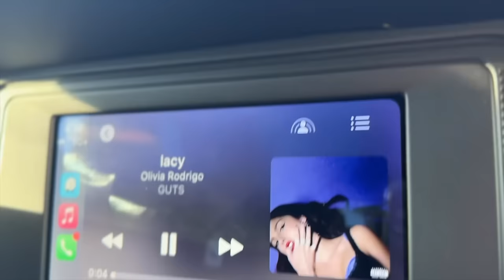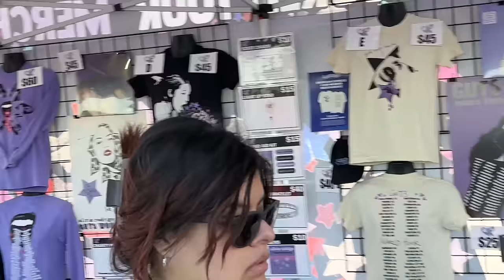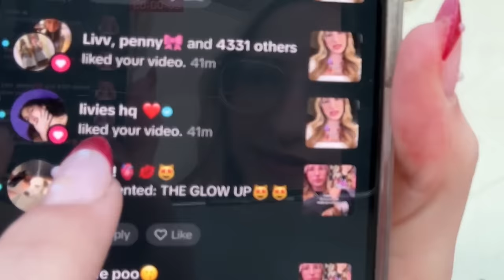Olivia Rodrigo Guts Tour Vlog! 💜 GRWM & Front Row Concert Reactions!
Olivia Rodrigo Guts Tour Vlog! 💜 GRWM & Front Row Concert Reactions! GRWM before the show (vampire themed outfit!) We share Guts tour outfit inspo & concert tips! Watch until the end, something unbelievable happens! It was a magical night!
More sopo squad family concert vlogs (Surprising Cammy & Her BEST FRIENDS w/ ERAS TOUR Tickets!)
(We Surprise Our Daughter W/ ERAS TOUR TICKETS! 💕 Taylor Swift Concert Vlog!)

SOPO SQUAD BIRTHDAY VLOGS 🥳
-CAMMY'S 13th BIRTHDAY! *The Ending is SO Emotional*
-We Surprise Our Daughter with Her Dream Pet! *Emotional* 💗
-Our Son's Extreme Adventure Park Birthday Surprise!
LAST TO LEAVE CHALLENGES!
-Last To Leave Cammy's Room Wins $1000!!
-LAST TO LEAVE THE GAMING ROOM WINS $1,000!!! #2
-- Last To Leave The Backyard Wins $1000

SOCIALS
TT: @certainlynotcammy @sopofam @therealmikedrop @lowkey...cammy
INSATGRAM: